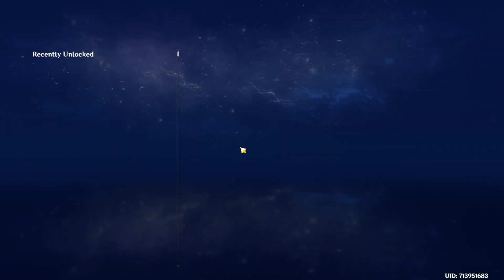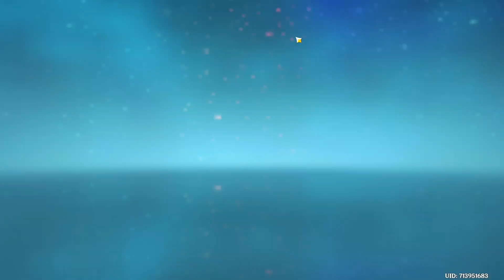Genshin Impact - Daily Stuff - 20.12.2023